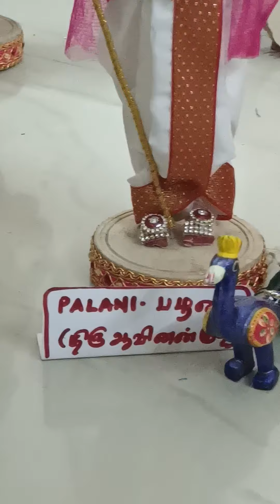arupadai palanimurugan handmadedolls ddd dailydoseofdolls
through these series we take you through the Arupadai Veedu Temples and the traditional handamde dolls made by through representing the theme.
If you wish to  buy please send a message in 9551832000